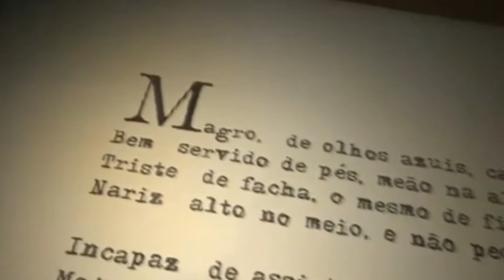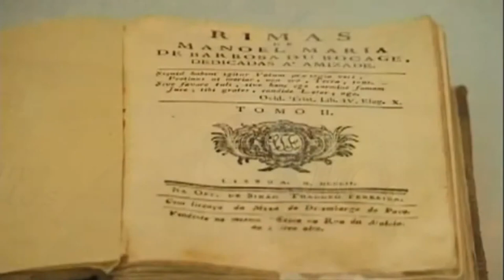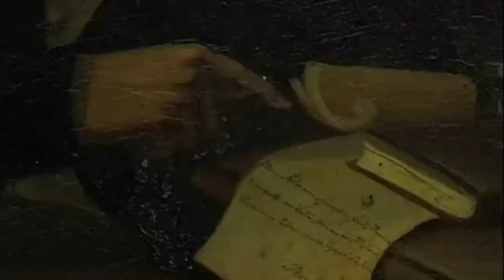Manoel du Bocage Full HD